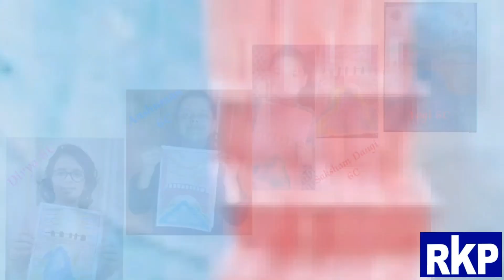Artistic Prowess of RkPians - 3